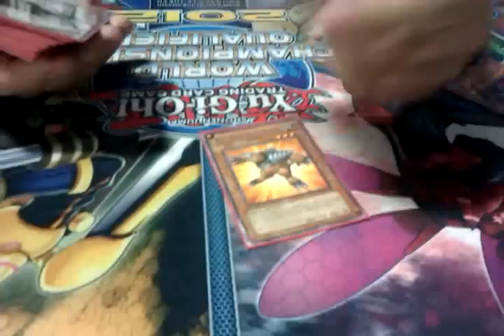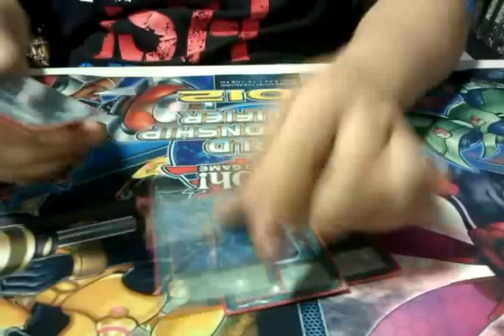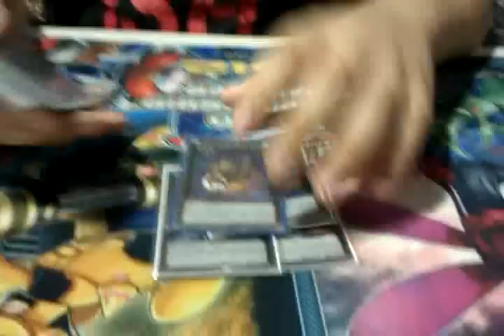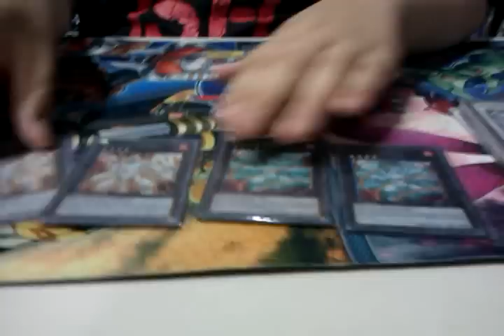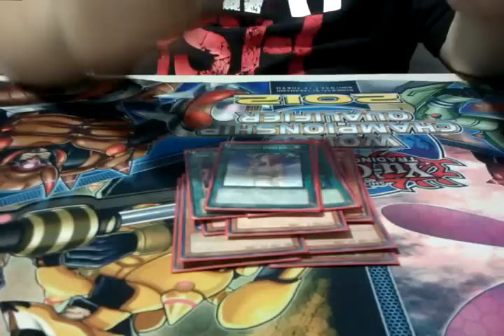Marcelo's Anti-Meta Deck Profile